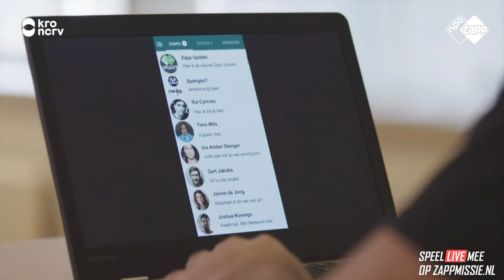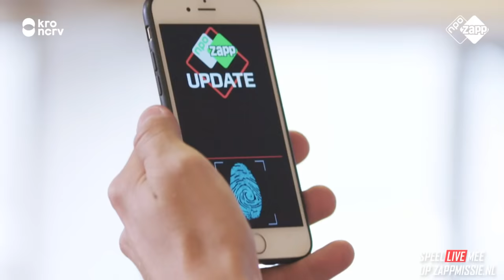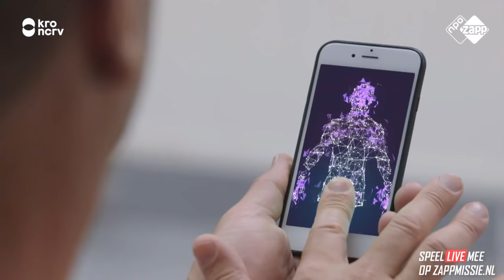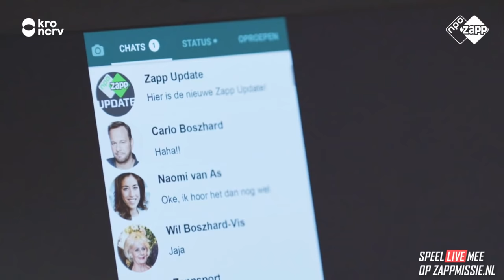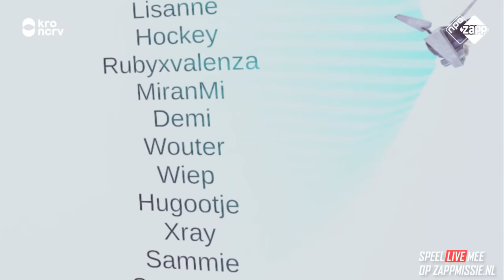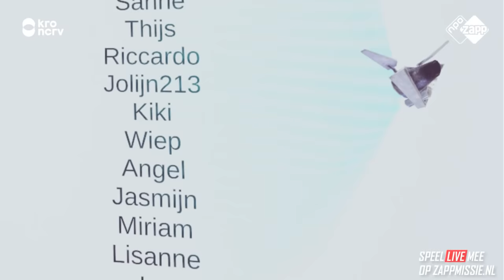ZAPPMISSIE "DE TWEEDE DIMENSIE" // AFL.4 // RON BOSZHARD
Ron heeft zichzelf flink in de nesten gewerkt en zit opgesloten in een andere dimensie, met JOUW hulp kan hij ontsnappen en terugkeren op aarde! Meer info

Over Zappmissie: De tweede dimensie
Er is iets vreemds gaande bij Zapp: verschillende presentatoren verdwijnen één voor één en komen vast te zitten in een virtuele wereld. Om terug te keren naar de echte wereld moeten ze het opnemen tegen drones en enge wezens, maar dit kunnen ze alleen met JOUW hulp! Jij kan mee gamen en jouw favoriete Zapper helpen ontsnappen uit de tweede dimensie.

Mis niks!
- Elke zaterdagochtend om 8:45 uur is Zappmissie te zien op Zapp!
- Game elke zaterdag LIVE met de Zapper van die ochtend!